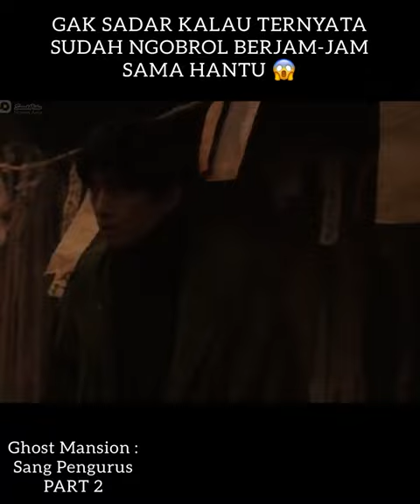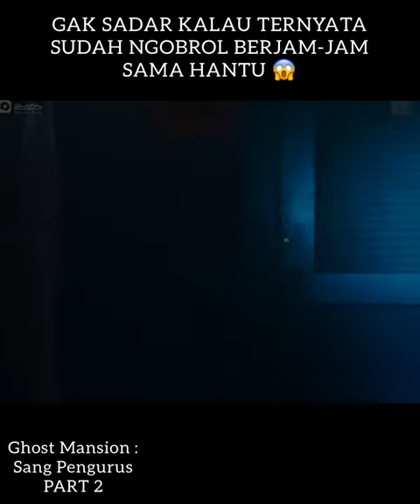Di Kejar Kang Paket dari Dunia Lain Part 2